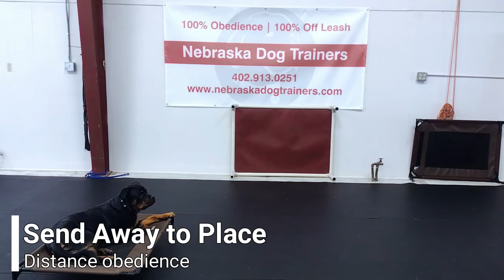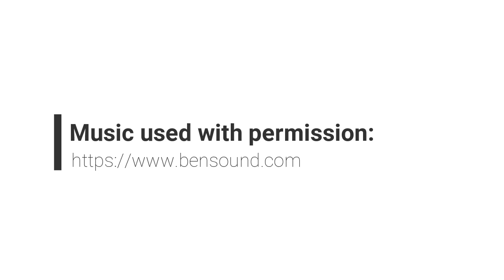Linc | 1YO Rottweiler | Off Leash Reliable Dog Training Lincoln, Nebraska